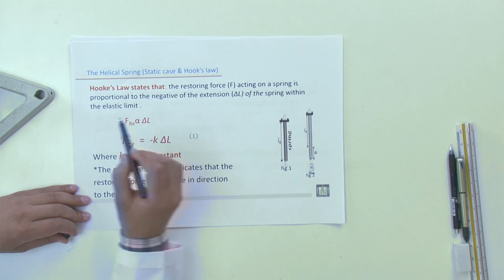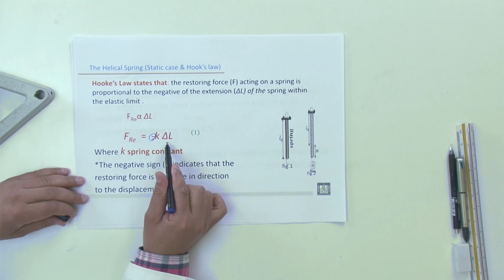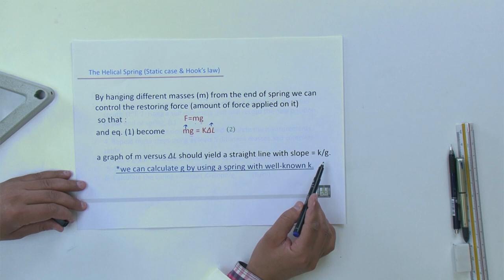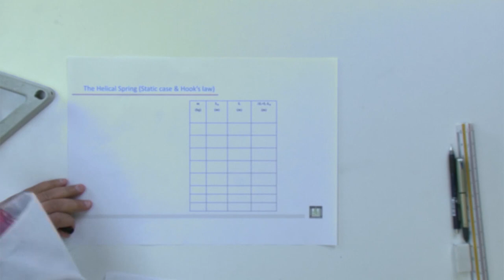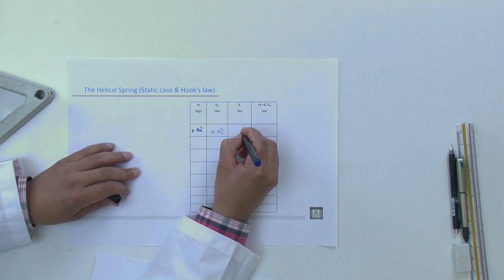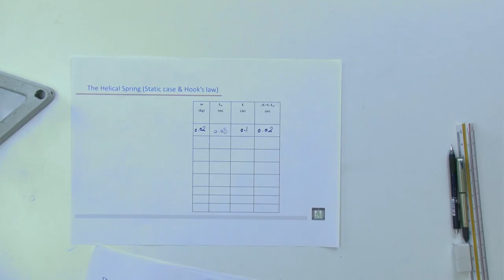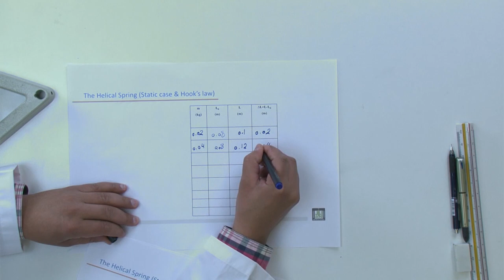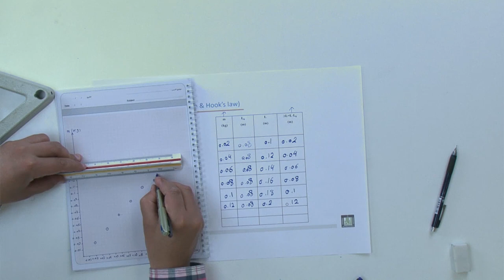فيزياء عملي | البندول الزنبركي ( الحالة الإستاتيكية وقانون هوك ) - 2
الدرس : البندول الزنبركي  الحالة الإستاتيكية وقانون هوك - 2